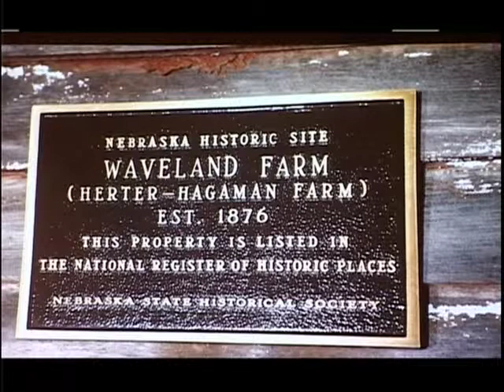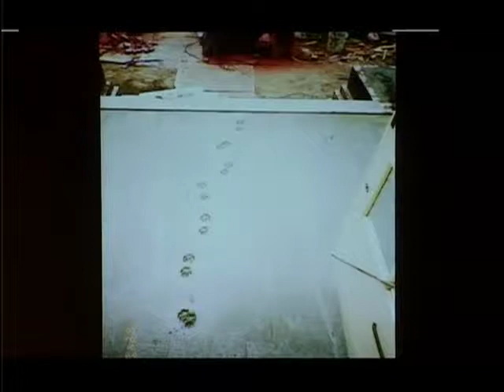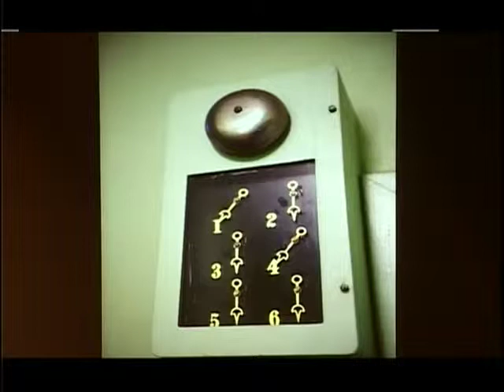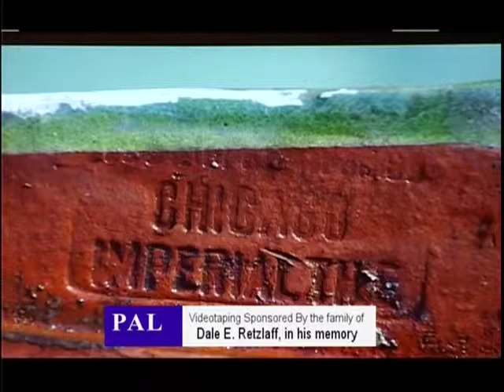Just Keep Driving: Saving Three Old Homes the Hard Way